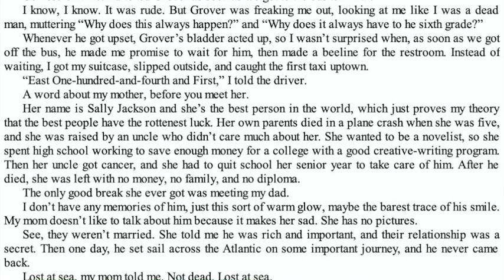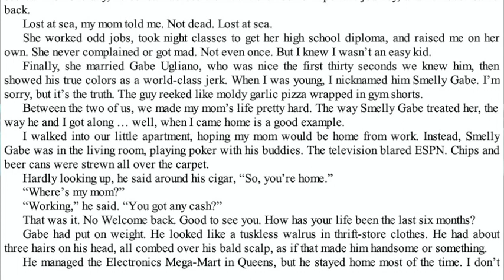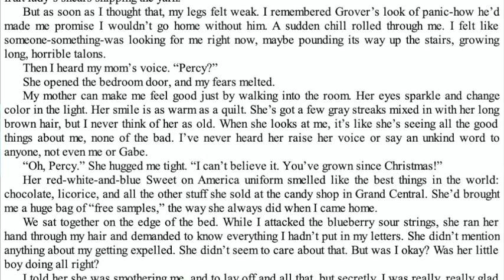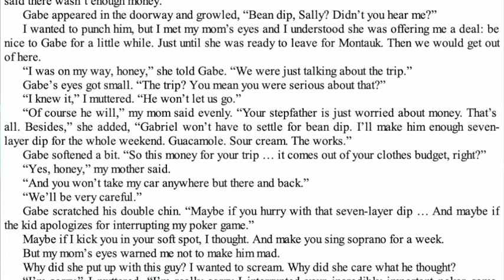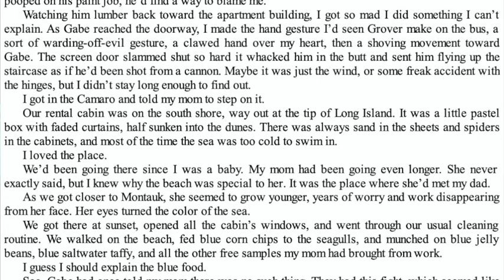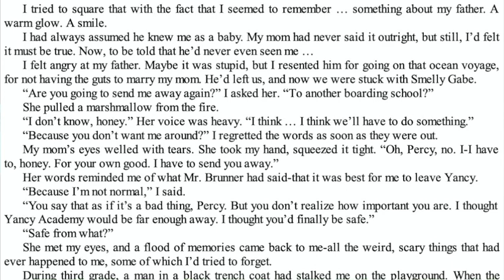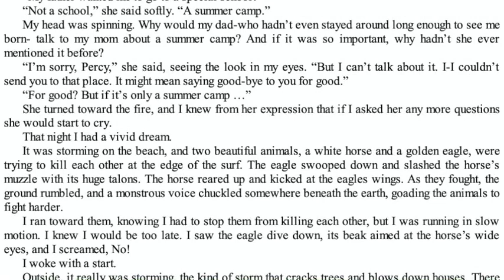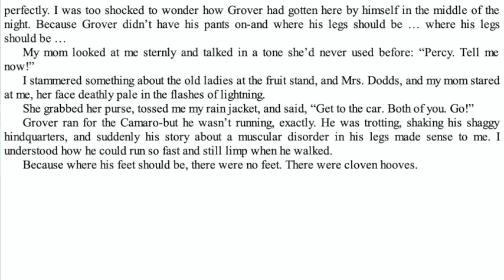TLT Chapter 3